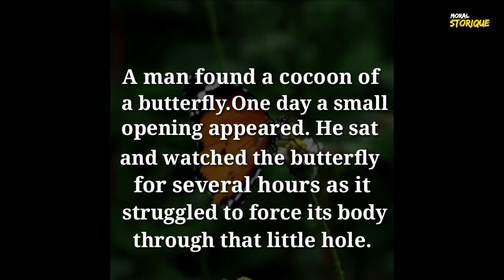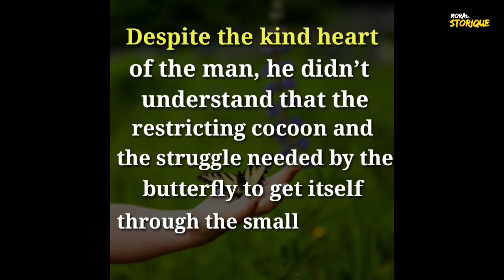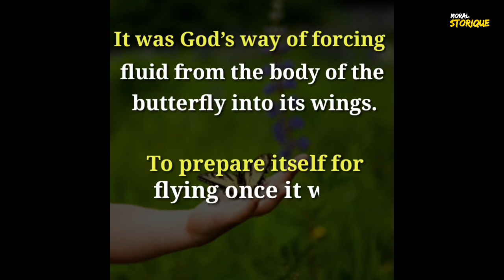Struggle Of A Butterfly - Great Story || Moral Storique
This is the Story about (A butterfly Struggle)

Watch Motivational/inspirational And Moral Stories from Moralstorique Channel